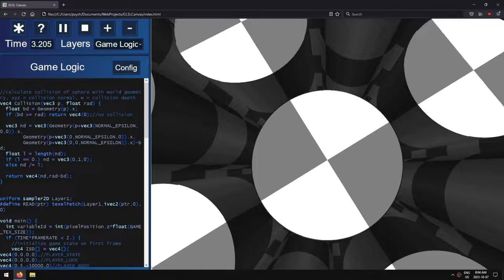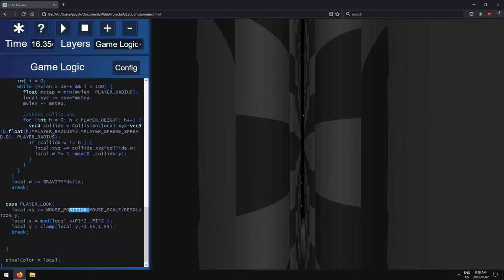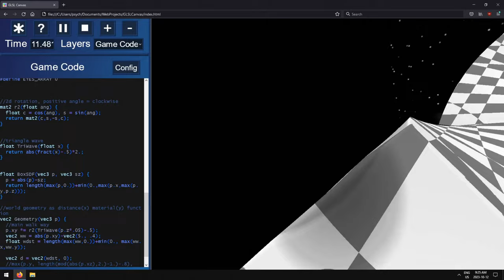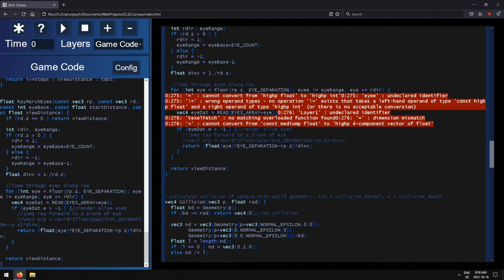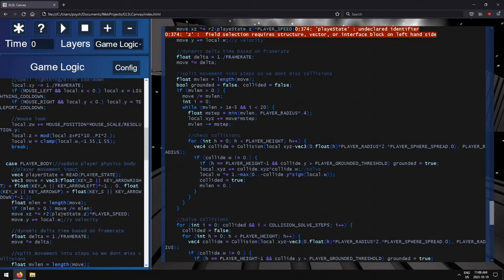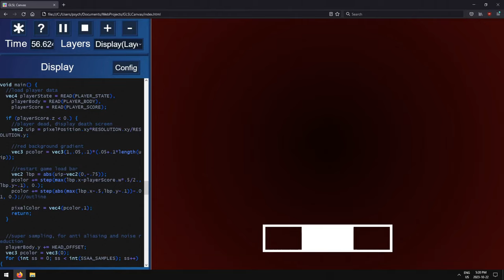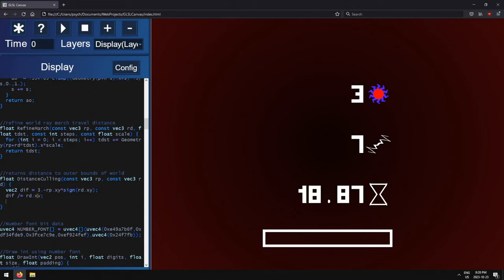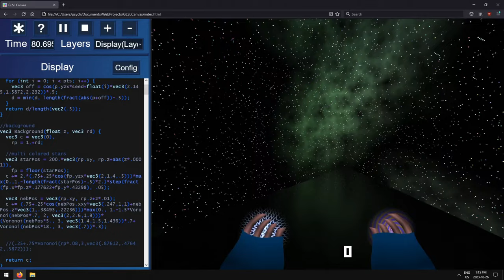The Mana Plane Development Vlog